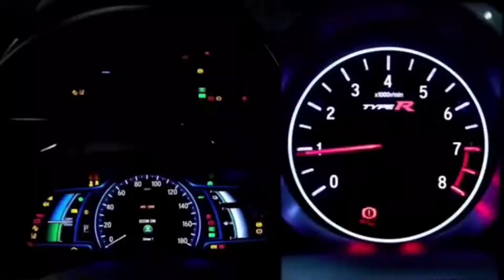Honda All New Odyssey 2022 Indonesia | Walkaround Interior Eksterior | Rival Alphard Toyota Vellfire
Honda All New Odyssey Merupakan MPV mewah dan berkelas , salah satu pilihan untuk mobil keluarga Indonesia.

Berbicara soal MPV mewah, tentu ada beberapa model yang langsung terlintas diantaranya adalah  Honda Odyssey Toyota Alphard atau Toyota Vellfire yang saat ini menajadi benchmark sebuah mobil keluarga mewah di Indonesia.

Asik dan seru karena Punya kabin yang sangat lapang, memiliki kenyamanan kelas atas, dan kesan premium menjadi tiga syarat mutlak sebuah MPV besar.

Kelebihan Honda Odyssey
Desain Honda Odyssey Mewah dan Berkelas
Honda Odyssey Interior Mewah dan Nyaman
Fitur Lengkap Mesin Bertenaga, Nah ini yang tak kalah pentimg yah ..Harga Honda Odyssey Kompetitif

Rekomendasi Mobil Mewah Keluarga (MPV)
Honda Odyssey 2022 merupakan sebuah MPV besar yang bisa hidup di dua dunia. Anda bisa membawa mobil ini dengan sensasi layaknya sedan, atau bisa menggunakan supir dan menikmati kursi baris kedua yang sangat impresif.

Pemesanan dan Booking Fee
Dino
Sales Konsultan
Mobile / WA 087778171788